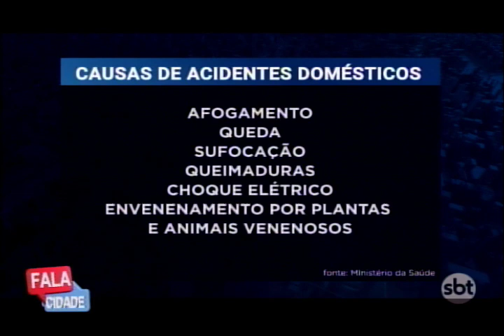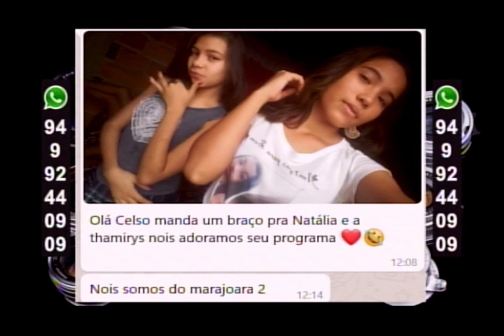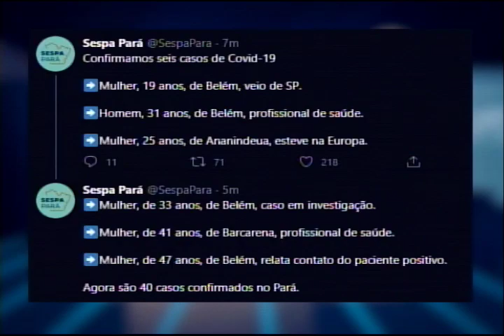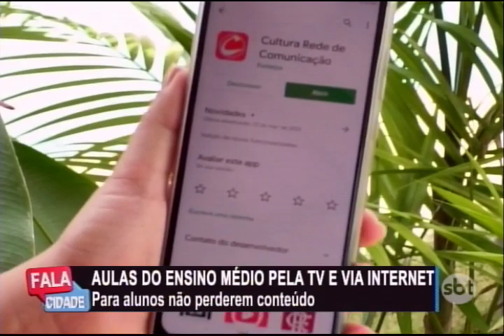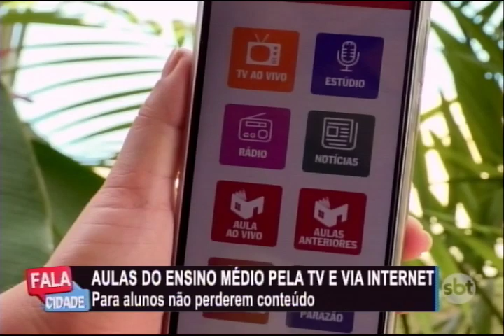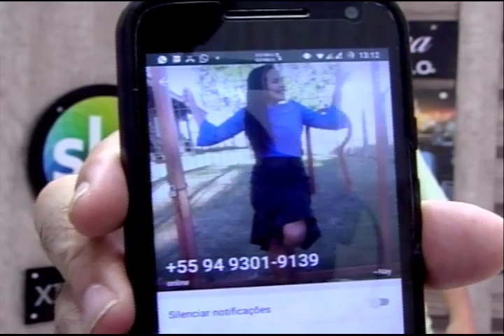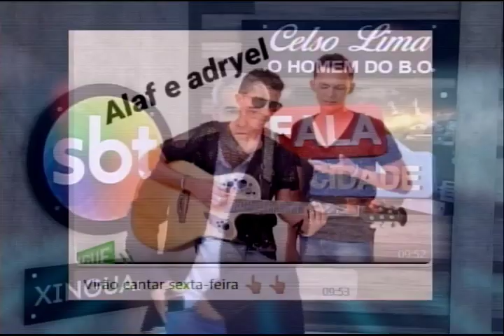Fala Cidade 01/04/2020 - Xinguara/PA